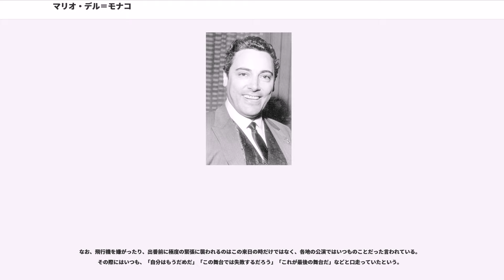マリオ・デル＝モナコ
マリオ・デル・モナコ（Mario Del Monaco、1915年7月27日ガエータ - 1982年10月16日メストレ）は、イタリアの名テノール歌手（テノーレ・ドランマーティコ）。

ガエータ生まれ。日本以外ではフィレンツェ生まれとされているが、来日時のインタビューで「マネージメントの都合でフィレンツェ生まれとされたが、実際はガエータ生まれである。」と発言している。ただし、自伝にもある通り、本人の記憶で一番古いものは、フィレンツェでのものである。

ペーザロの音楽院にてA.メロッキに声楽を学び、1937年にはトゥリオ・セラフィンに招かれローマ歌劇場で研鑽。1941年にミラノでプッチーニの『蝶々夫人』でピンカートンを歌って初舞台を踏む。その後はイタリア軍に徴兵されて一時活動を停止したが、戦争終結後すぐ活動を再開。1946年には、アレーナ・ディ・ヴェローナでの『アイーダ』のラダメス役で、大成功を収め、同年のサン・カルロ劇場の引っ越し公演でロンドンのロイヤル・オペラ・ハウス、1947年にはスカラ座、1951年にはメトロポリタン歌劇場、1957年にはウィーン国立歌劇場にデビューした。その間の1950年に、ブエノスアイレスのテアトロ・コロンで、後に彼の代名詞となるヴェルディ「オテロ」を初めて歌い、1972年のブリュッセル（ベルギー王立歌劇場）での公演（共演のリッチャレッリにとっては、デズデーモナの初役であった）までに200回以上も同役を歌っている（427回歌った、としばしば語られるがこれは若干の誇張を含むようである）。1963年12月には自動車事故に遭遇し、その後約1年もの間休養を余儀なくされた。1970年代以降は声楽教師活動への比重を高めたが、1982年10月16日に心臓発作により67歳で没した。

息子はオペラ演出家、クラウディオは建築家として活躍した。弟子にはアントニオ・カランジェロ、マウロ・アウグスティーニらがいる。

「黄金のトランペット」と呼ばれた輝かしい声を持ち、ドラマティックな役柄で高く評価された。代表的な役としてはマンリーコ（ヴェルディの『イル・トロヴァトーレ』）、ラダメス（同、『アイーダ』）、アンドレア・シェニエ（ジョルダーノの『アンドレア・シェニエ』）、カニオ（レオンカヴァッロの『道化師』）などが名高いが、なかでもヴェルディの『オテロ』のタイトル・ロールは特に評価が高かった。ジョルダーノの『アンドレア・シェニエ』についても、生前のジョルダーノから直接レッスンを受け、「私のシェニエ」と記された作曲家のポートレートを送られるほど高い評価を受けている。1949年のスカラ座でのジョルダーノの没後1周年記念公演では、デ・サバタ指揮の下、テバルディと共演している。彼の中心となる活動期はLPレコード録音の発展期にあたり、また、専属契約を結んでいたデッカがオペラの録音に熱心なレコード会社だったため、多くのオペラ録音に参加していた。
この時代の録音は現在でも十分に日常的な音楽鑑賞に堪える。レナータ・テバルディをはじめとし、ジュリエッタ・シミオナート、エットーレ・バスティアニーニ、アルド・プロッティ、チェーザレ・シエピなど、当時の大歌手達との録音を数多く残している。

一方で、現代よりもはるかに厳格な専属契約がゆえに、レコーディングでは他社の魅力的な歌手とは共演できなかった。それゆえ、レコードによってはデル＝モナコだけが突出し、他が明らかに見劣りするレコードがあるのは否めない。後述のイタリア歌劇団による『オテロ』のライヴが、ある意味『奇跡』と言われるのはそのためである。共演したティート・ゴッビはEMIの専属だったからである。

日本には1959年のNHK主催の「第2回イタリアオペラ公演」で初来日し『オテロ』（オテロ）、『カルメン』（ドン・ホセ）に出演。『戦後芸能史物語 』(朝日選書)は日本の大衆が受けたカルチャーショックの大きさをそのまま伝えている。現在まで全てのジャンルのあらゆるアーティストの来日公演でこの衝撃を超えるものはないとする評価もある。

以後1961年の第3回（『アンドレア・シェニエ』（シェニエ）、『道化師』（カニオ）、『アイーダ』（ラダメス。アンジェロ・ロ・フォレーゼとのダブル・キャスト））と1969年（リサイタル）にも来演した。1963年の第4回イタリアオペラ公演でも来日の予定（『トロヴァトーレ』（マンリーコ）、『西部の娘』（ジョンソン））だったが...